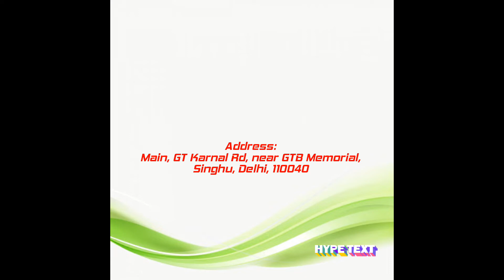Just Chill Water Park singhu, Address, Timing, Ticket price, delhi, india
just chill water park:Main, GT Karnal Rd, near GTB Memorial, Singhu, Delhi, 110040